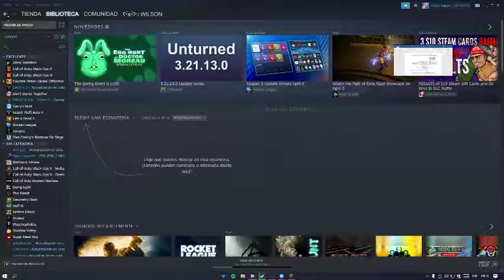Se tilteo zeus